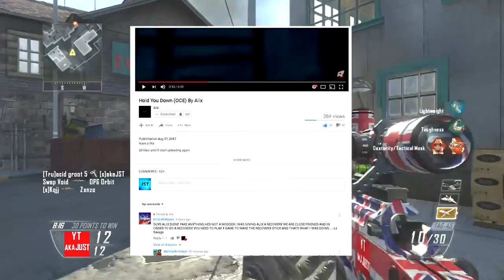RED RANDUMB RUINED HIS REP.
i forgot to say that he got kicked from RB because of it too
Hey guys my boy alix got so much hate for doing nothing so go show him some love and go subscribe to him. he doesnt deserve all the hate he's getting. i know red randumb was only joking but he got so much hate,

I Hope You Enjoy This Video And Please Leave Support, Comments and Positive Criticism To Help Me Improve My Content.

Im 16 years old and im a junior in highschool.